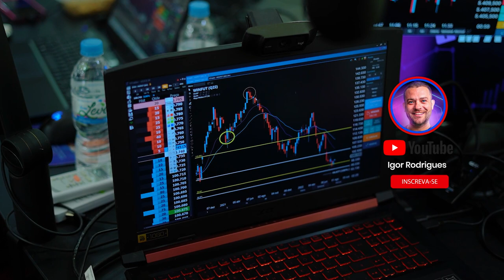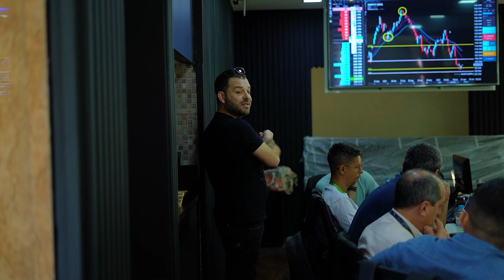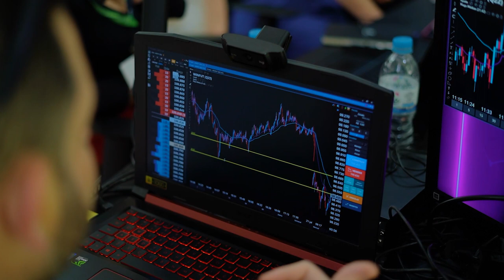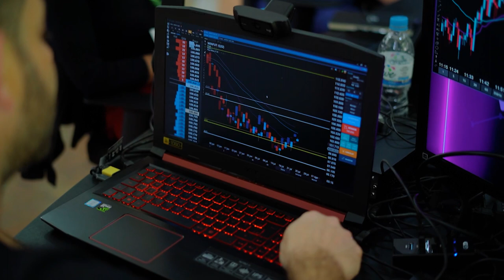O SEGREDO DOS VENCEDORES PARA CONSISTÊNCIA NO DAYTRADE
BÓRA CHEGAR EM 200 MIL INSCRITOS GALERINHAAA! conto com vocês

Quer ter acesso a todos os meus conteúdos?
Assine a Central do Scalp e aproveite a melhor programação ao vivo para operar nos mini-contratos comigo e meus discípulos